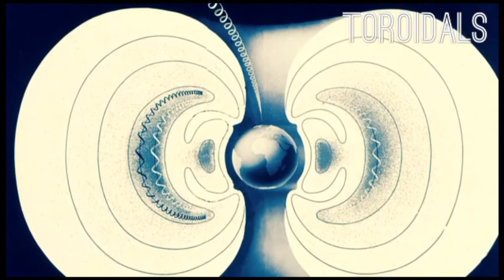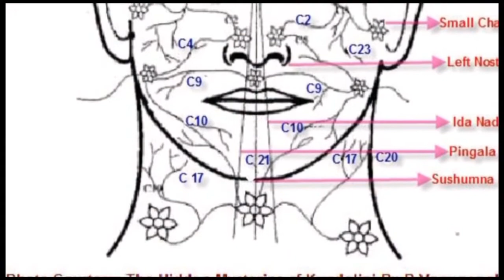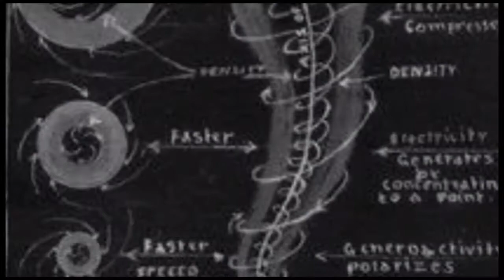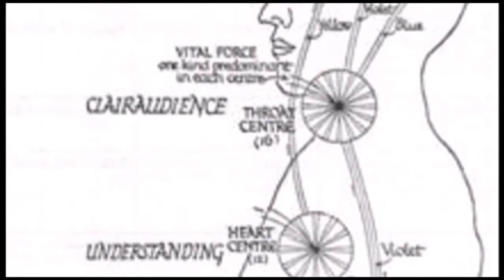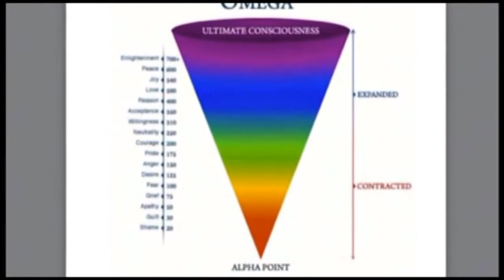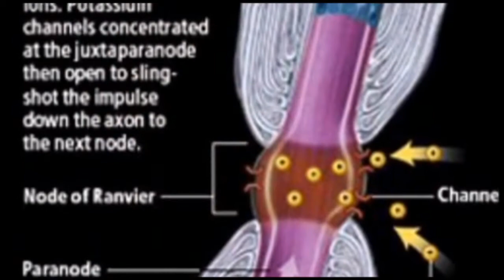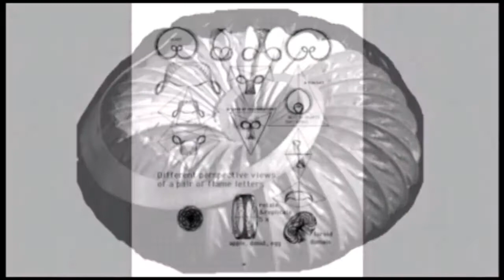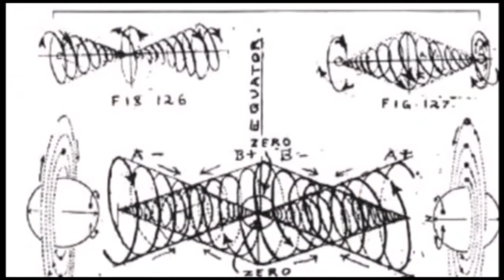Vortex Mathematics and The Physique of The Jumproom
Vortex math, the Yggdrasil & the prevailing toroidal nature of all that spins within this construct is juxtaposed upon a canvas of hermetic Gnosticism, open to alchemical paints via this poignant treatise by a seeker (Sevan Bomar of Innerstanding) concerning the blooming reinventions required to optimize our balance into an adept appropriation of causes that inherently aligns with desired effects.
   Into the myst-ic we go... ~I.G.

   (Featuring audio by Eligh [elighmusic.com] & Innerstanding [secretenergy.com].